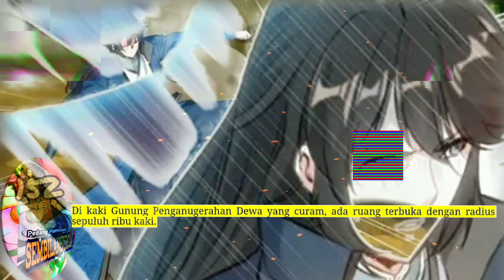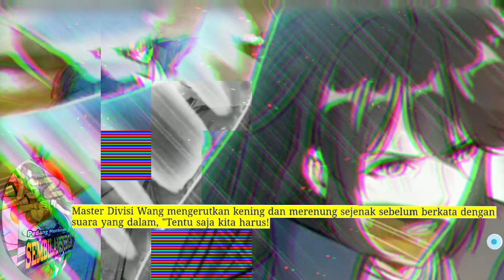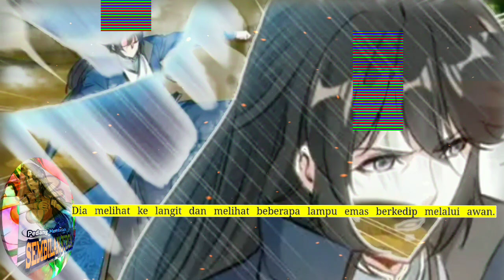Pedang Membelah Sembilan SUrga season 152